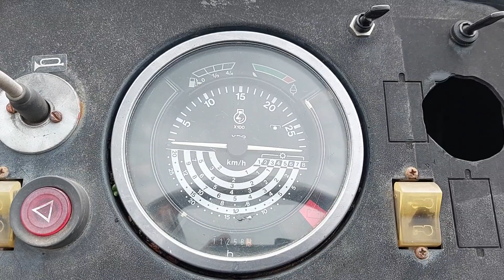John Deere 3040